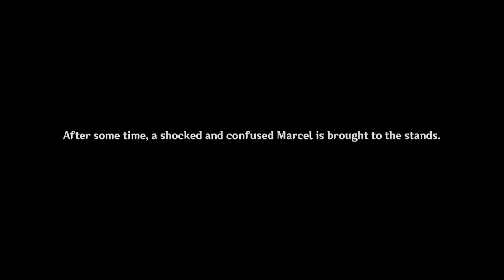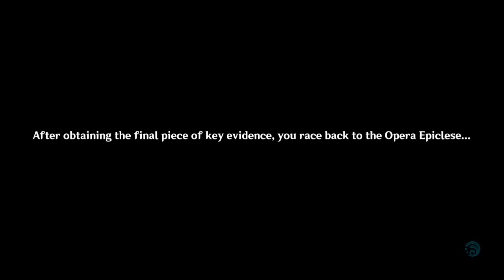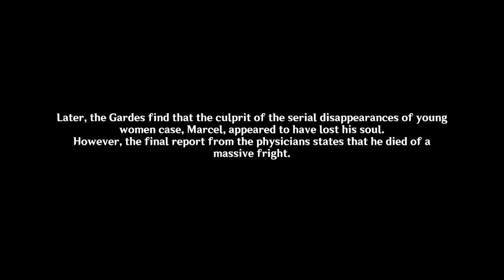Genshin Impact: Chapter IV Act II - As Light Rain Falls Without Reason [Part 3]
Archon Quest: Chapter IV Act II
As Light Rain Falls Without Reason - When All Return to the Waters